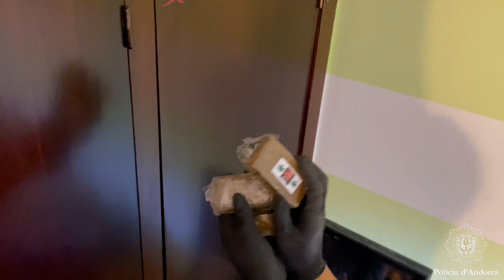La Policia d'Andorra desarticula un important punt de venda de droga després de diversos registres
La Policia andorrana ha desarticulat aquest dimecres, 9 de febrer, un destacat punt de venda d’estupefaents després de registrar tres domicilis, vehicles, naus i trasters ubicats a la Massana, Andorra la Vella i Escaldes-Engordany.

Els registres han permès detenir tres homes veïns del Principat, dos de 29 anys i un de 35, com a presumptes autors d’un delicte contra la salut pública per tràfic d’estupefaents. I és que en un dels pisos s’han trobat elements clars de venda i distribució de drogues.

En total, la Policia ha comissat més de 1.200 grams d’haixix, prop de 14 grams de cocaïna i 3,3 d’MDMA; a més de 2.150 euros en efectiu, una bàscula de precisió i material per a la venda de les dosis.

Aquesta operació s’ha realitzat per ordre judicial després de diverses investigacions que el grup de delictes contra la salut pública de la Policia va iniciar arran d’una anterior, la Tim, que va permetre desmantellar un altre punt de venda el novembre del 2021. En aquell moment es van decomissar 412 grams de marihuana, 465 euros i dues bàscules de precisió.

Amb els indicis que es van trobar llavors s’ha pogut desarticular una xarxa més gran que movia un volum important de droga. L’operatiu policial de la que ja s’ha batejat com a operació Tim 2.0 va començar ahir dimecres a primera hora i es va desenvolupar durant tot el dia.

La investigació continua oberta i no es descarten més detencions.

Vídeo: Policia d'Andorra